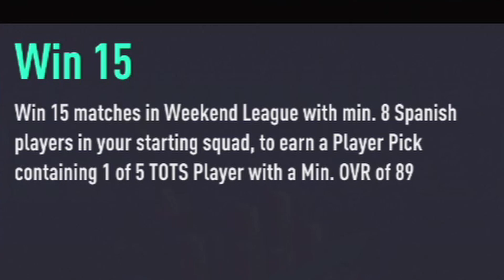I went 15-0 with 8 SPANISH STARTERS for these RED PLAYER PICKS! Weekend League PLUS objective!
I went 15-0 IN FUT CHAMPIONS with 8 SPANISH STARTERS for these RED PLAYER PICKS! Weekend League PLUS objective

I have been live-streaming and being a lot more active on Twitch, so if you want to catch a live stream be sure to follow